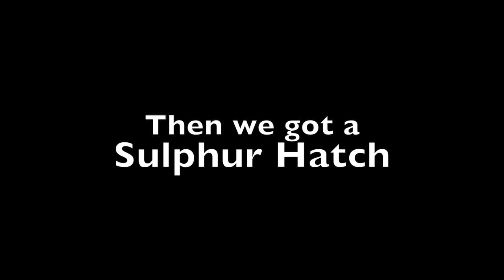Dry Fly Fishing the South Holston River!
On this episode of the ANGLR Tour, we are in Bristol, Tennessee fishing the South Holston River with Brady Carter of the South Holston River Company. This was one of my top three stops of the entire trip so sit back and enjoy these beautiful brown trout on the fly.

Videographer: Alex Roahrig @Curlyybadger
Edited by: Jacob Jesionek @jacobjesionek16

Camera Used: Sony A6000, GoPro Hero 4 Silver, Hero 4 Session
Drone: DJI Spark
Editing Software: Final Cut Pro
GoPro Mic: Saramonic SR-GMX1
Sony A6000 Mic:  Sony ECMGZ1M

As always, ask if you have any questions about my gear or setups!

*My channel is supported by ANGLR Labs